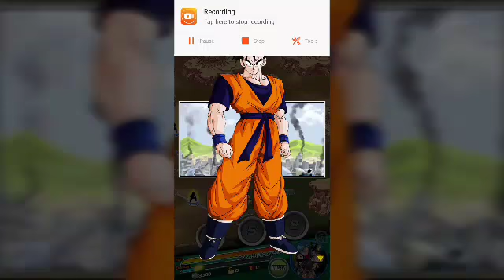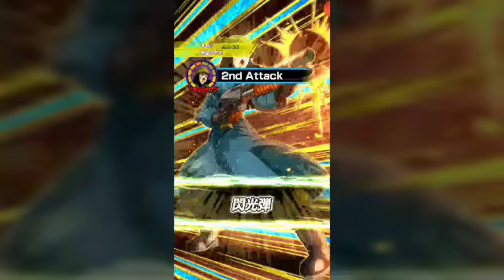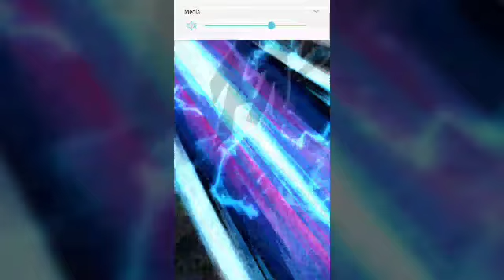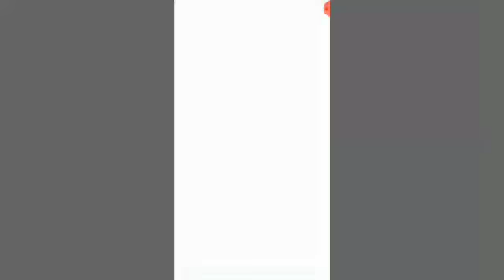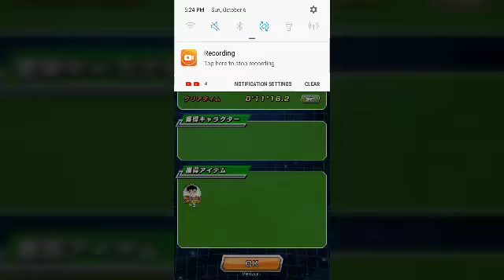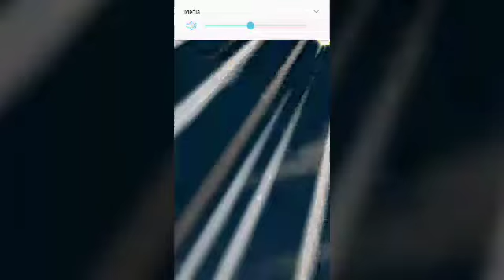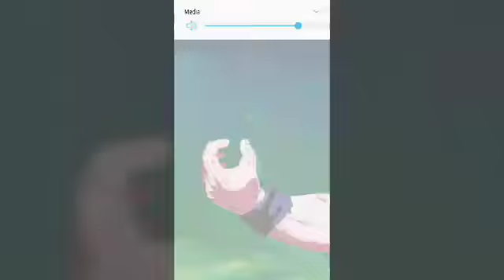NEW SUPER SAIYAN GOKU AND GOHAN EVENTS(Z-HARD)[Dragonball Dokkan battle]